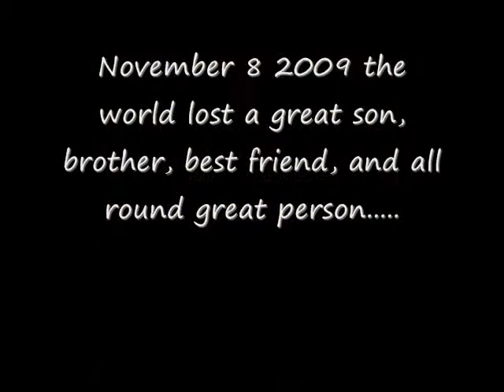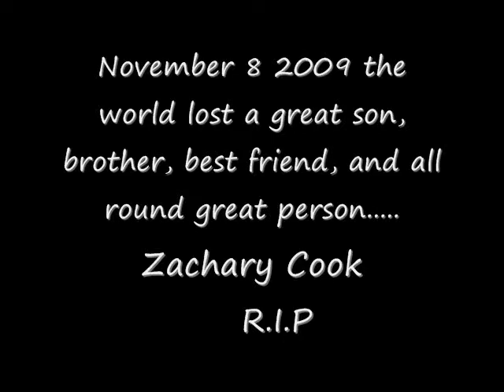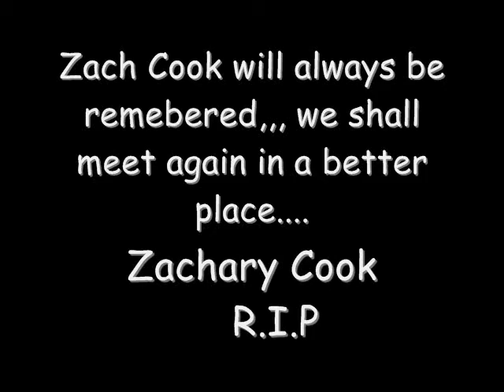Zach Cook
my friend